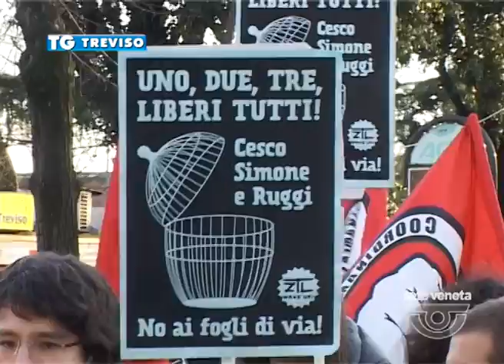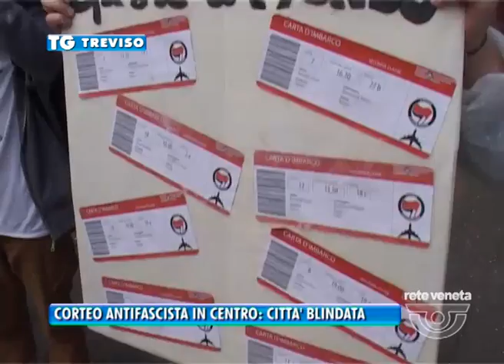25/01/2014 - CORTEO ANTIFASCISTA IN CENTRO: CITTA' BLINDATA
- In duecento, sono partiti dalla stazione un corteo antifascista contro questore e prefetto, annunciato dei ragazzi del coordinamento studentesco, alla testa dei manifestanti il volto dei tre ragazzi che hanno ricevuto il foglio di via